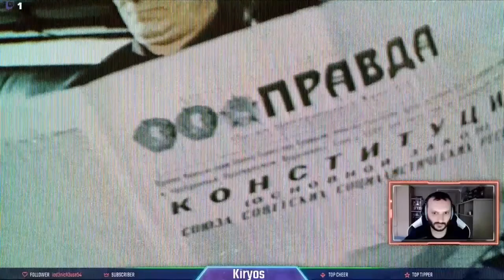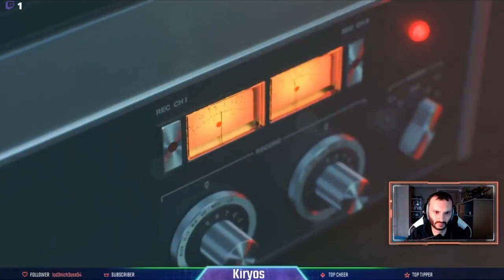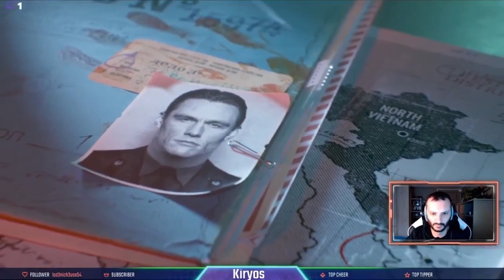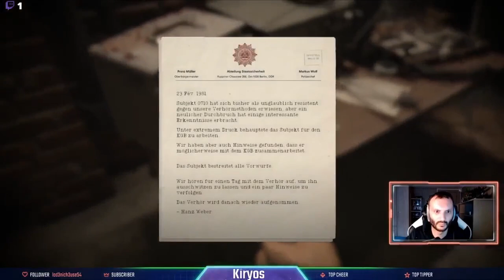DECOUVERTE DU MODE "CAMPAGNE" CALL OF DUTY : BLACK OPS COLD WAR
Rediffusion du live du 13/11/2020 sur la découverte du jeu Call of Duty : Black Ops Cold War.